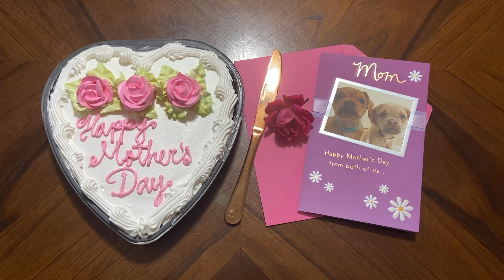Mother's Day 2021 || Shrihan and Shreyas mother's day celebration